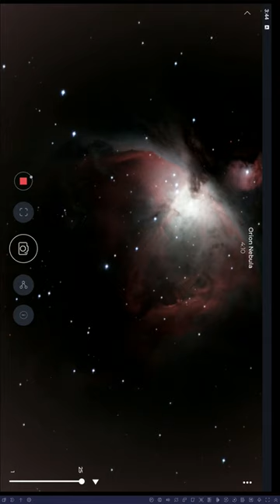M42 Orion Nebula - Stellina Time Lapse - Rooster Inn Observatory - 23 October 2022